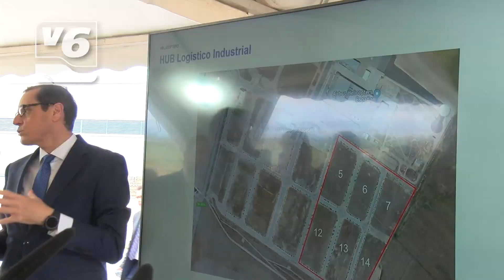El HUB de Airbus Helicopters estará listo en 2023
Es una pieza clave para el futuro puerto seco. Las obras del nuevo hub logístico de Airbus Helicópteros han empezado este miércoles en el parque aeronáutico. En un terreno de más de 120.000 metros cuadrados se va a construir un almacén, que está previsto que entre en funcionamiento en el primer semestre del año que viene, con vistas a ampliarlo en un futuro.